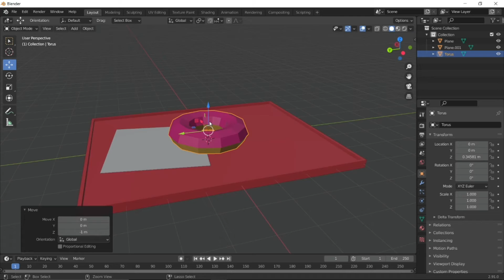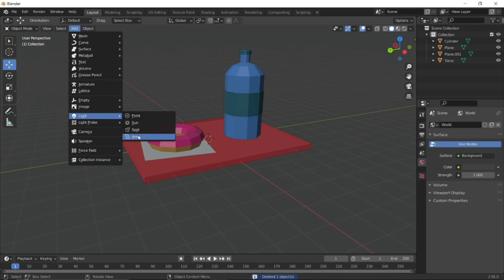Breakfast | Speed Modeling | Blender 3D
Hi!
Today I Will Show You Speed Modeling Of Breakfast!

🎵Music🎵